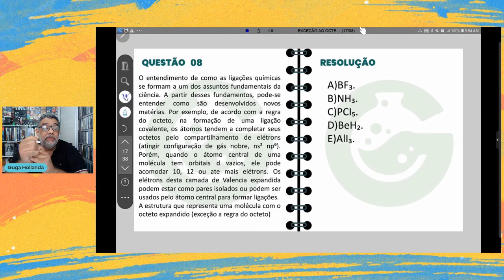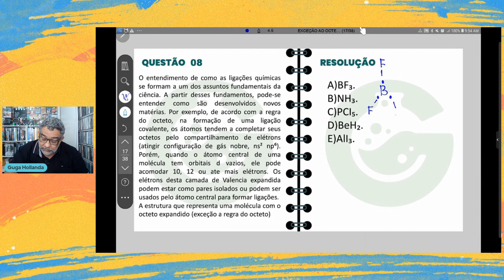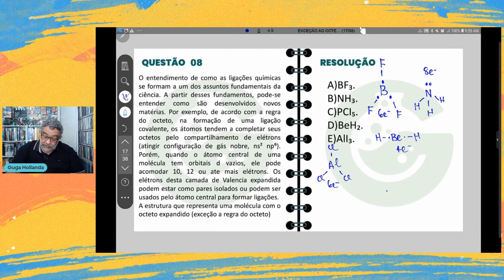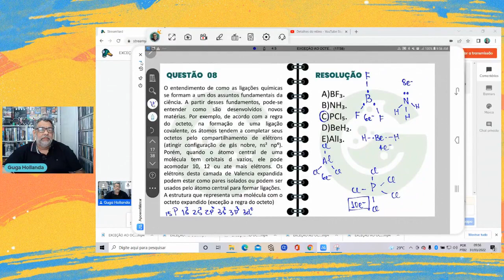EXCEÇÃO AO OCTETO QUESTÃO 08